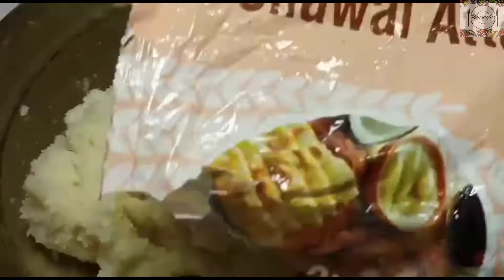সুজির রুটি /লুচি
@Ganguly Rannaghor
Disclaimer_
Fare use is is a use permitted by Copy right statute that might other wise be infringing . Non -Profit , educational or personal use tips the balance in favour of fare use